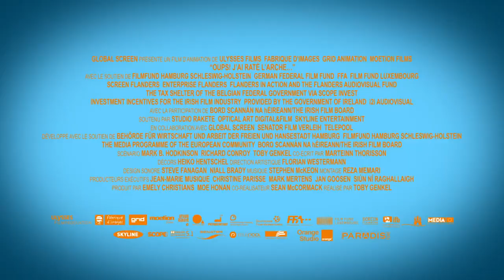Oups ! J'ai raté l'arche... - La Bande Annonce VF